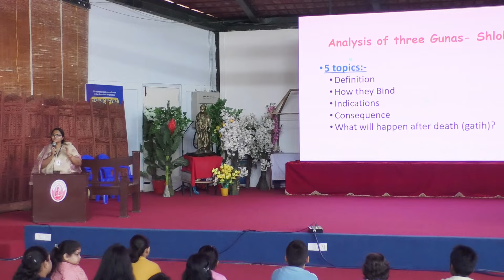Maitrimilan 27th Jan